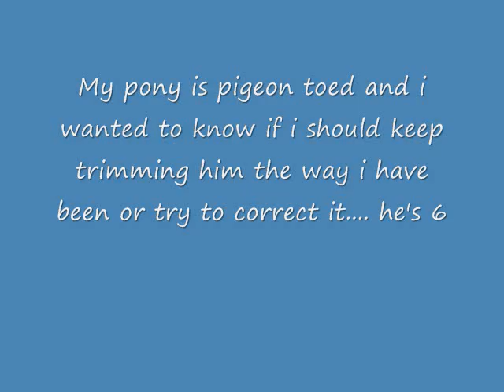My horse is pigeon toed **READ**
ok so my horse is a wild mustang and as you know when they are in the wild they do not get their feet trimmed so my baby developed pigeon toed ness...when we first got them they were worse but i have been trimming them and my vet said they were looking better. he's 6 yrs old and i've had him for... 3 yrs and he's been completly sound. *knock on wood* so i want to know: do i keep trimming him the way i have? do i try and correct it with shoeing? do you think he should stay sound? i do alittle cross country alot of tail ridding as u can see from my videos and once and a while i'll have a lesson and we jump anywhere from 2'0" to 3'0" .. so please comment and tell me what u think.